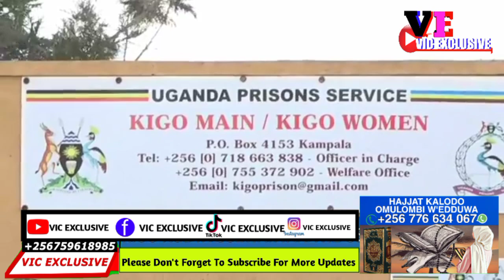Obunkenke Obuli E Kigo Ku Komera Awali SSegirinya, Eby'okwerinda Binywezeddwa